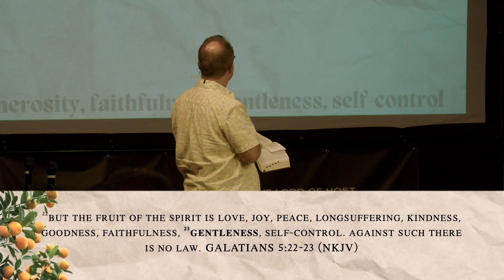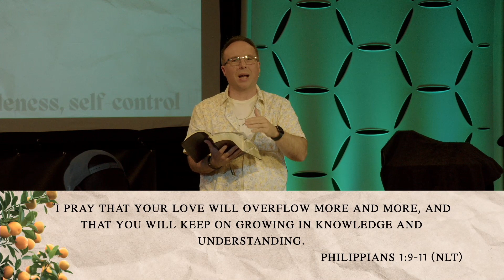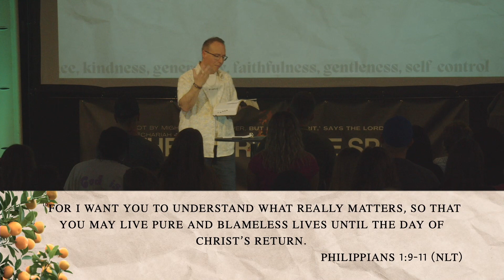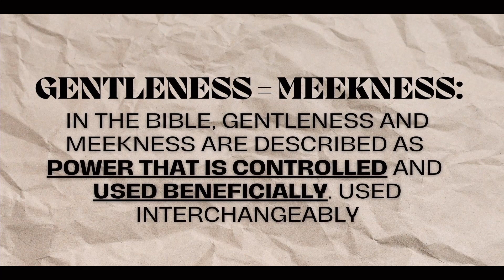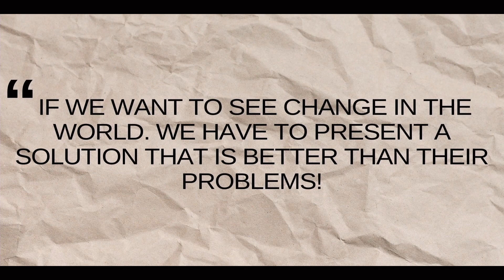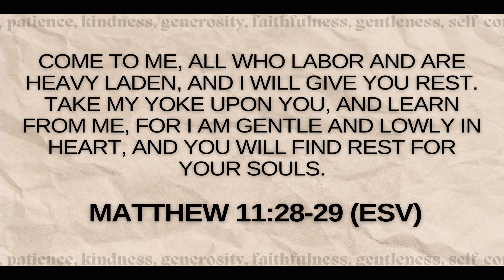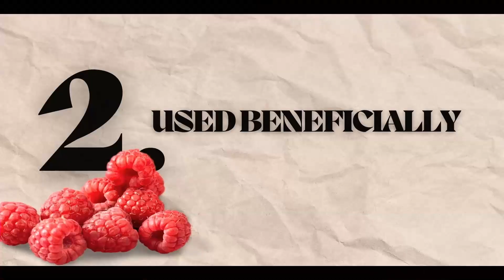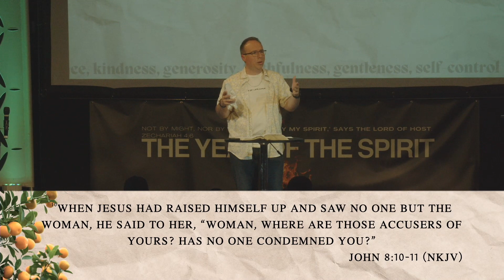Gentleness: The Mis-Understood Fruit | The Proof is in The Fruit Week 10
If you're new, we'd love to connect. Please fill out our online connect card